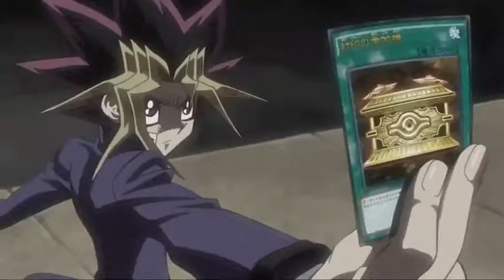Atem - The part that hurts the most - AMV